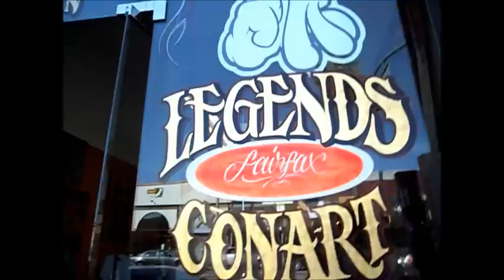ConArt Instore HiphopPhilosophy.com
a day with Ac the PD at Conart . Live emcees hair cuts and more